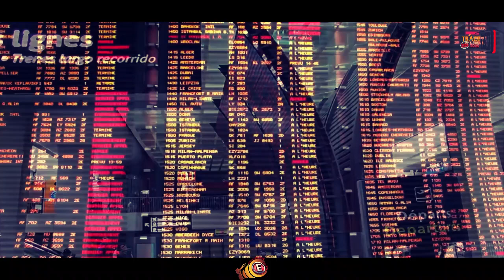THÉÂTRE CONGOLAIS BOMA NGA TO BOMANA LE 15/04/2020